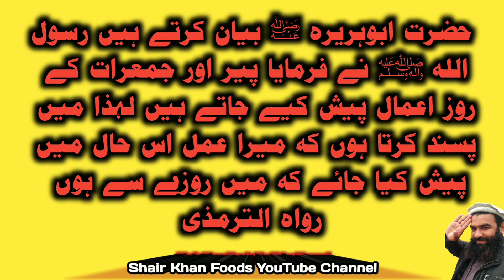Ramzan special Recipe / kachori recipe / matar ki kachori recipe / kachori recipe by shair khan food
Hello friends, today we have brought for you vegetable and semolina kachoris which is a new recipe.

Asalam.o.alekum dosto aj me ap k lye laya hun soji matar ki kachori jo bohat hi crispy or yammy recipe hai

Ramzan special Recipe / kachori recipe / matar ki kachori recipe / kachori recipe by shair khan food / Vegetarian food recipes / Pakistani recipes / Pakistani foods recipes / new snacks recipe / snacks recipe /